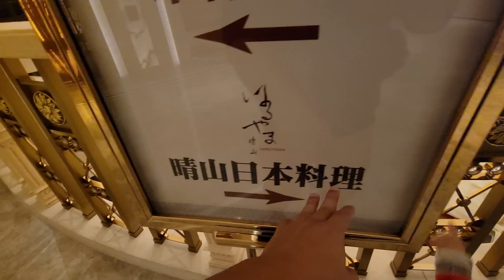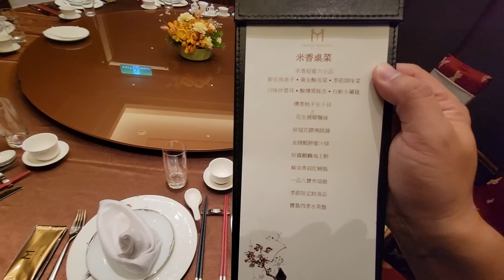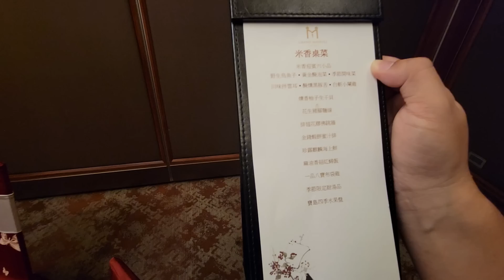阿公生日快樂！岳父大人請吃米其林一星餐廳[美福飯店米香]…爆吃3萬吃什麼？！